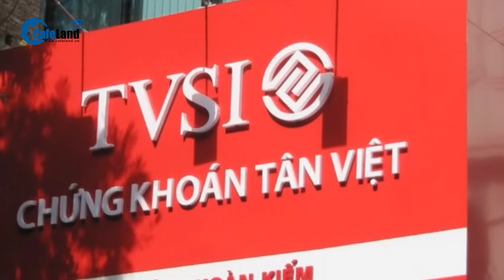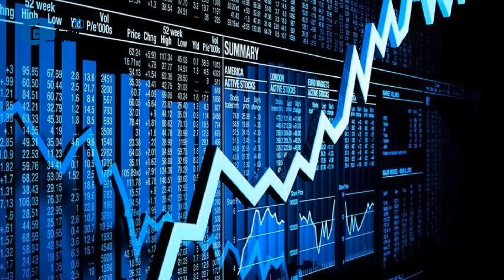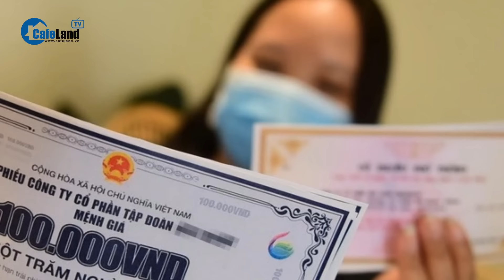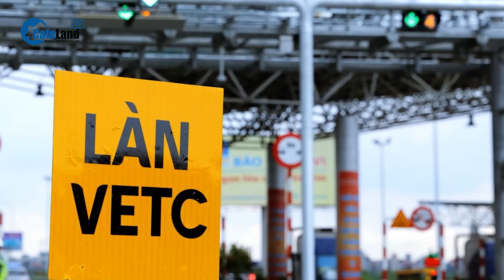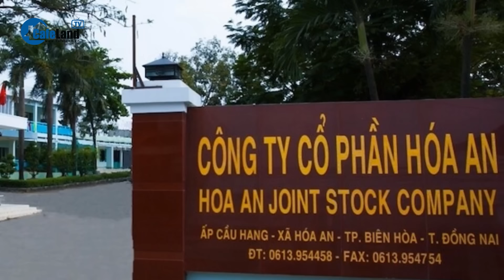Biến động nhân sự cấp cao ở loạt doanh nghiệp vốn hóa tỷ đô | CafeLand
CafeLand | Nhiều doanh nghiệp lớn trong lĩnh vực xây dựng,công nghệ, ngân hàng, bất động sản vừa có những thay đổi quan trọng ở các vị trí lãnh đạo cấp cao. Cụ thể, LPBank, FPT, Công ty CP Vitaly hay công ty thuộc nhóm Vạn Thịnh Phát cũng có sự biến động như: miễn nhiệm, bổ nhiệm hàng loạt nhân sự cấp cao trước khi chuẩn bị bước vào kỳ đại hội cổ đông thường niên năm nay.